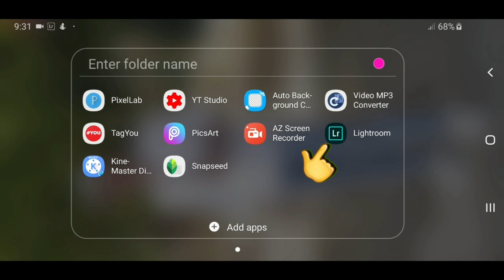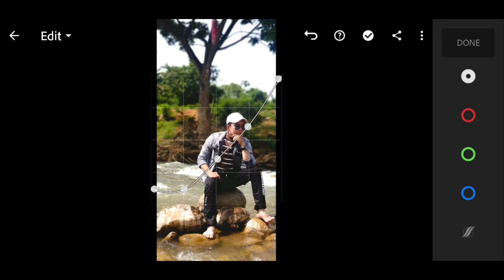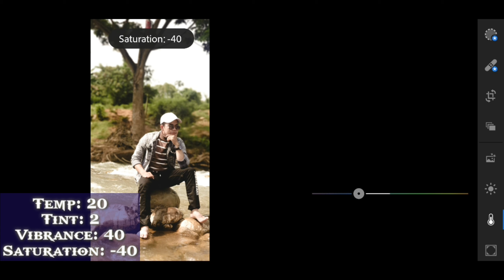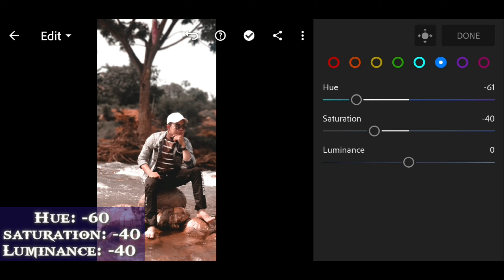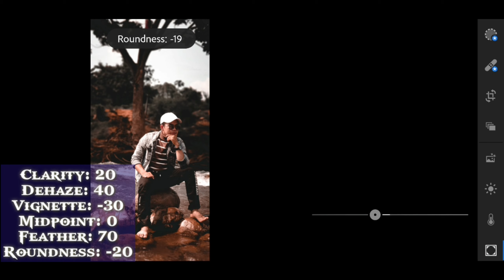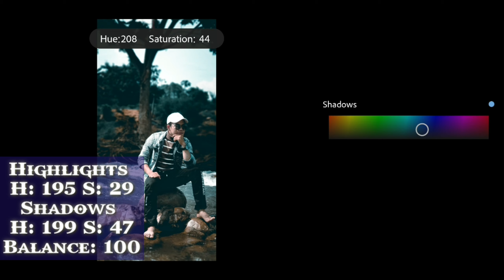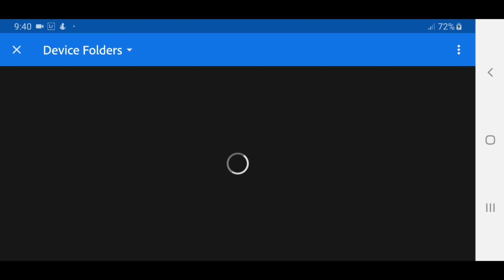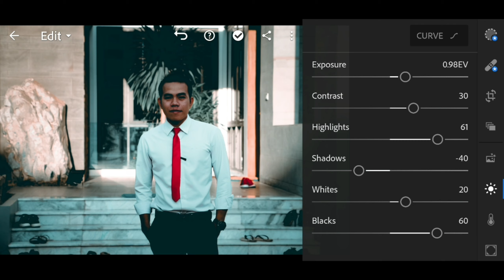Edit poto keren Dark Black Mate Tone 2020 lightroom mobile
youtob